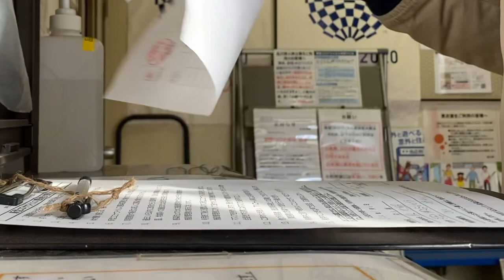【サッカーVlog】#3 ゼロから縦回転FK 練習した日 | トップスピン | デブライネ | カーブキック | サッカースパイク | ネメシス | プレデターフリーク